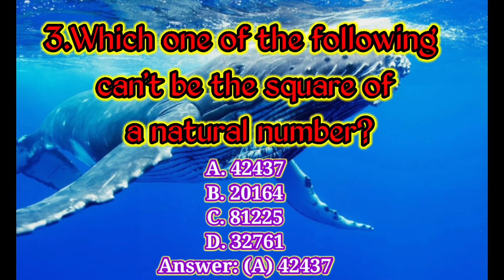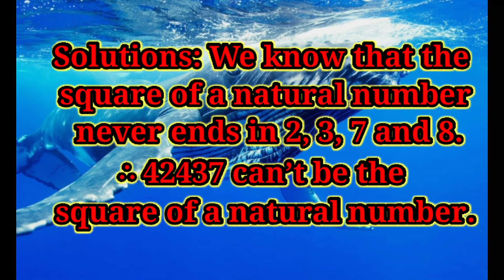Class 10 Math in English .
Want to assess how thorough you are with the concepts of “Real Numbers”? Are you worried about how you would fare if asked MCQs from this chapter? With the CBSE Class 10 exam pattern undergoing a major overhaul for the coming academic year, you can now expect more objective type questions for the exams. So, we have compiled here some questions from the chapter and arranged them topic wise for your easy convenience. Find the CBSE Class 10 Maths Chapter 1 Real Numbers Objective Questions given in this article.

Our focus is on providing solutions that can simplify the complex fundamentals of the subject. We believe in giving access to quality solutions that can help you score high marks in the exams. Below is the link to download the CBSE Class 10 Maths Chapter 1 Real Numbers Objective Questions.

List of Sub-Topics Covered In Real Number

The chapter discusses the real numbers and their applications. It is an important topic of CBSE Class 10 Maths. While the topic is taught in Class 9 as well, in Class 10 it goes more in depth into the concept. Here, we have given the list of sub-topics that are covered in chapter 1 of CBSE Class 10 Maths Objective Questions. They are as follows: